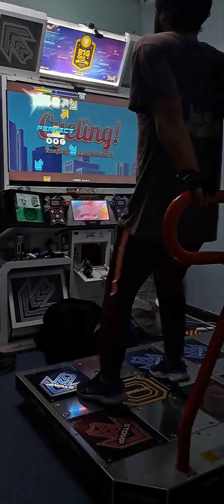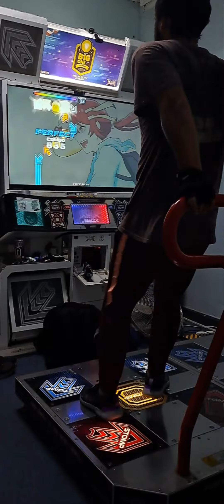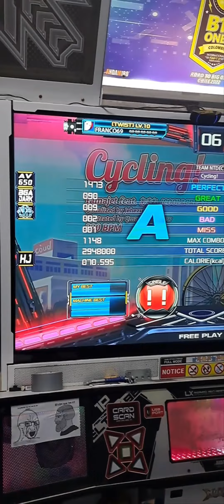Cycling! S24 1Miss (UCS by Dulki) 🚴‍♂️